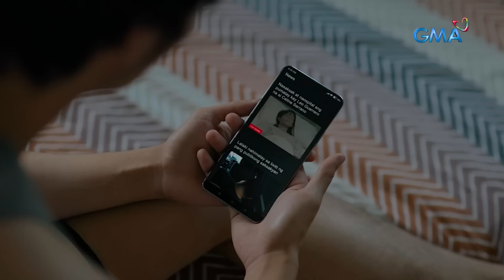Underage: The neglected fatherly duty of Dominic (Episode 52)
Aired (March 28, 2023): Patuloy pa ring gumugulo sa isipan ni Dominic ang kanyang tunay na pamilya kaya hindi rin niya maipakita ang kanyang pag-aalala sa kalagayan ni Velda.